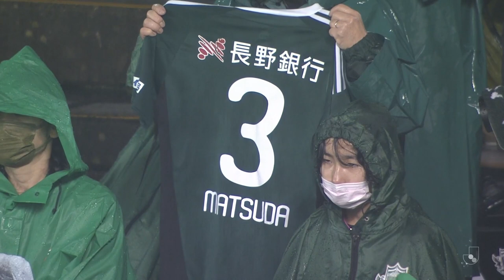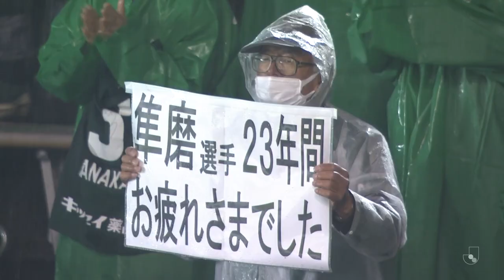"背番号３"を受け継ぎ、最後まで走り抜いた田中隼磨 選手。松田直樹さんへの想いを語る。【切り抜き】2022年11月20日